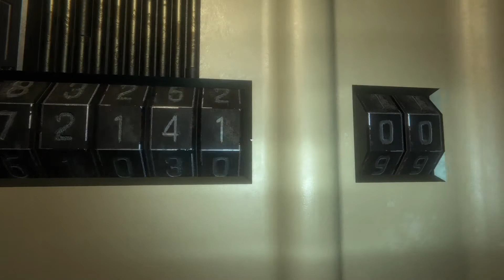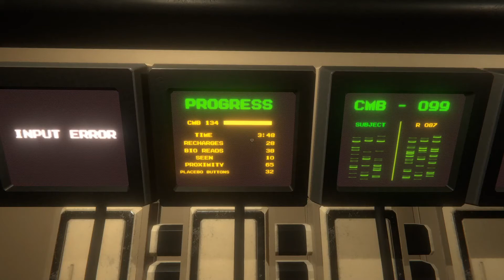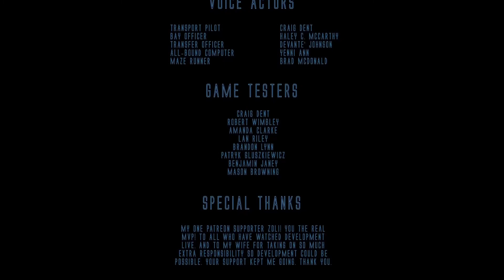The Subject Playthrough - Part 3 - HORROR GAME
G'day everyone and welcome to the finale of my The Subject playthrough. I pretty much run around in circles, go crazy and sing songs to nursery rhymes. Enjoy!